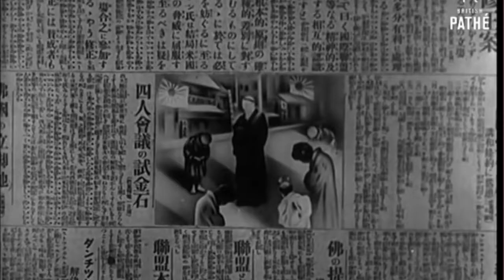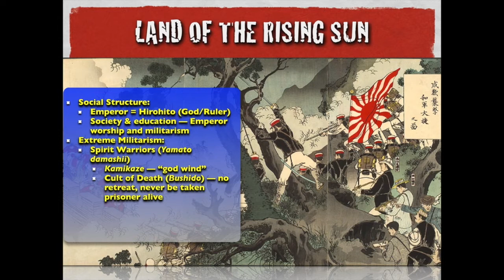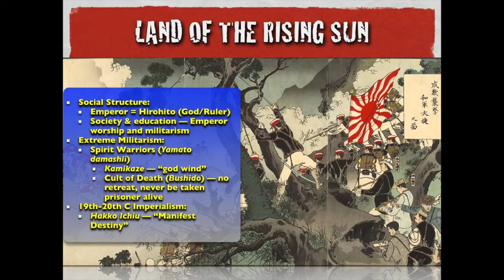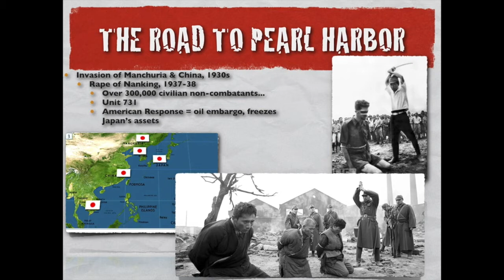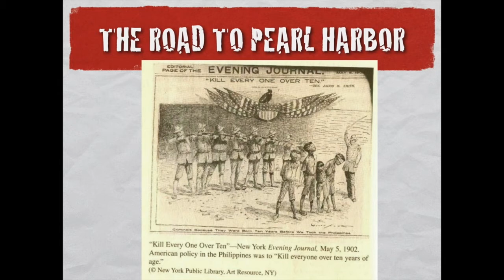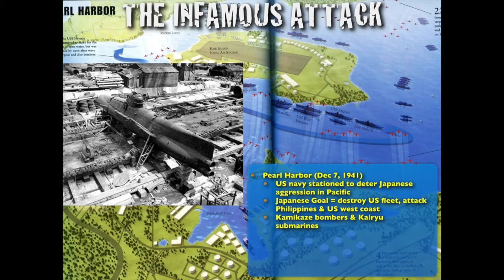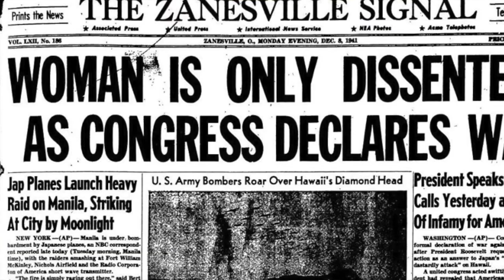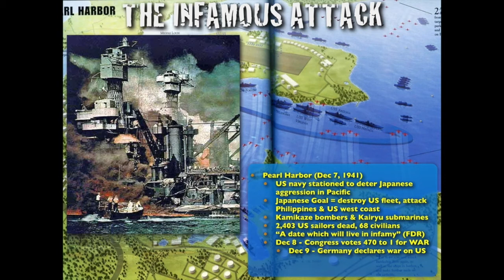Bushido: The Spirit Warriors of Pearl Harbor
The rise of the Empire of Japan put its militarized society on a crash course with the United States over influence in the Pacific.  The Empire of Japan sought its manifest destiny when it attacked the United States at Pearl Harbor, but the attack and the formation of the Axis Powers only served to awaken a sleeping giant.